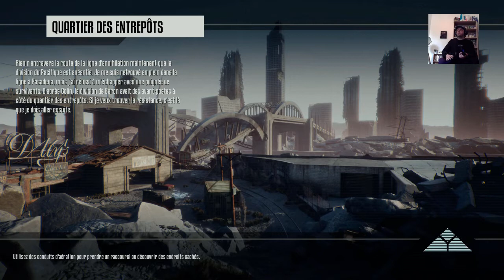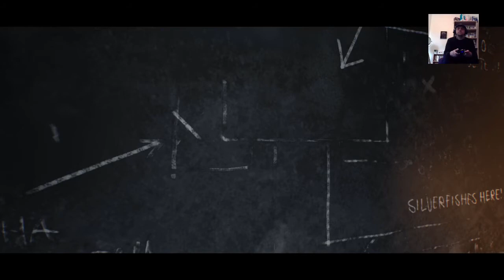Let´s play : Terminator Resistance - episode 2/10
Il y a quelque temps de ça, je vous avais fait un épisode découverte sur ce jeu. Et bien, j'ai pris mon courage à deux mains et je me suis lancé dans la chasse au Terminator.
Chaque semaine, je vous proposerais un nouvel épisode et ça jusqu'à avoir le trophée platine ^^
Il y aura à la fin, un épisode bonus, regroupant et expliquant l'obtention des trophées.
N'hésitez pas à y faire un petit tour, vous allez voir, il y a de quoi passer un bon moment ^^

N'hésitez pas à faire partager vos remarques et votre expérience du jeu dans la zone commentaire, on pourra ainsi en débattre ensemble ^^

Et n'oubliez pas la petite cloche , ca permettra à ma chaîne d'être connu par youtube ^^

Bon visionnage ^^